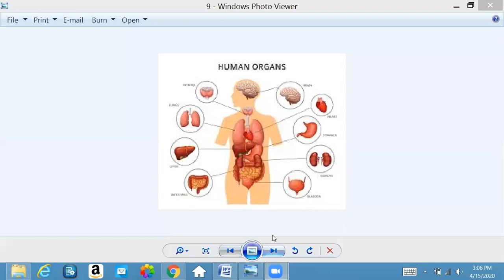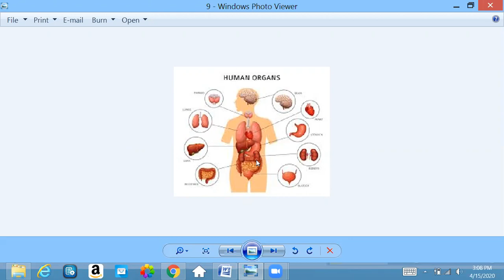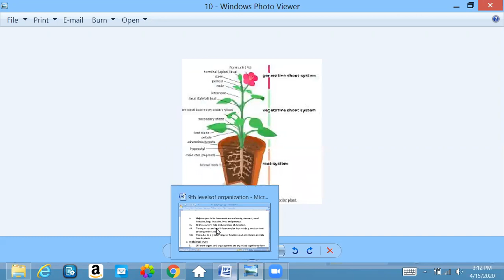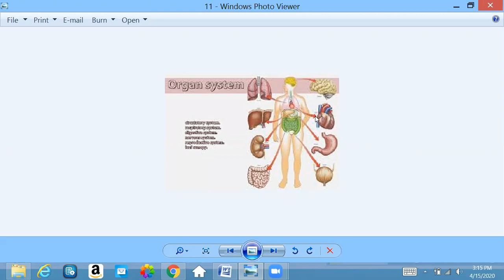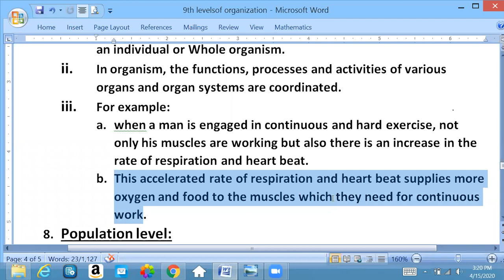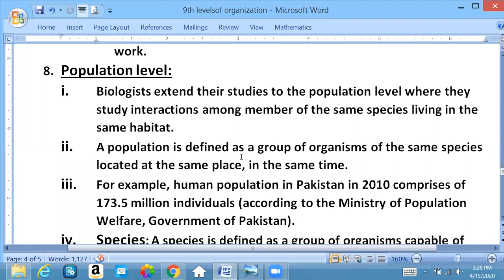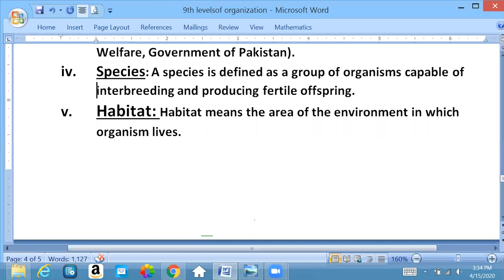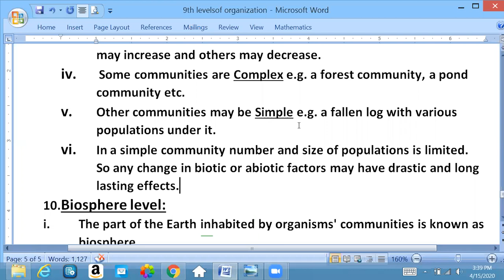Levels of organization || Organ system level to community level || 9th biology chapter 1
Organ system level to community level
Hopes science academy
This lecture is specially recorded for students of 9th class, 9th class from all Punjab Boards and is based on the current curriculum of study for Biology book. All these lectures are conducted in Urdu/English medium to facilitate Pakistani students.